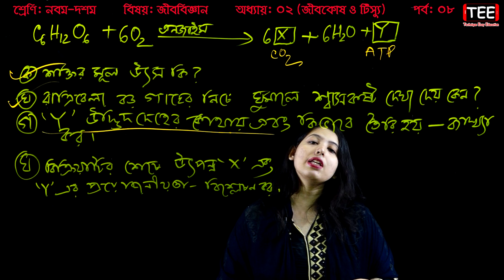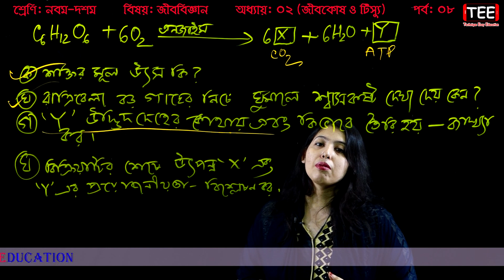47. Nine Ten Biology 2 chapter (Part-8) ll SSC Biology Jibkosh O Tesu ll Cellule & Tissue